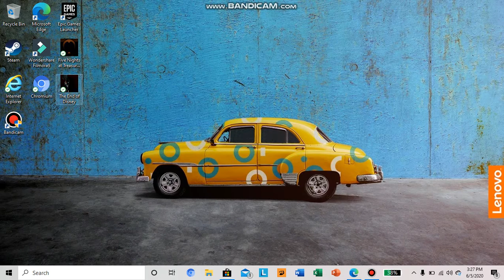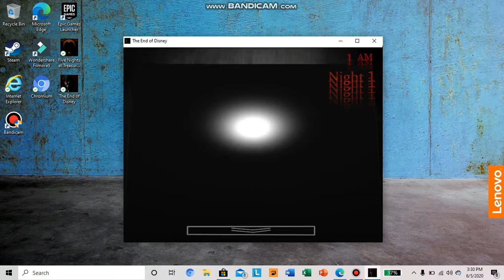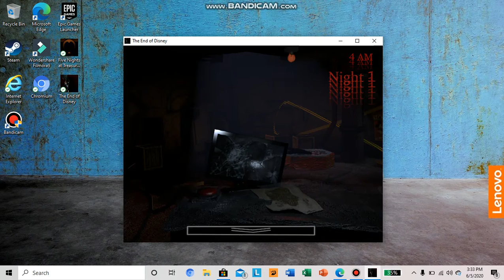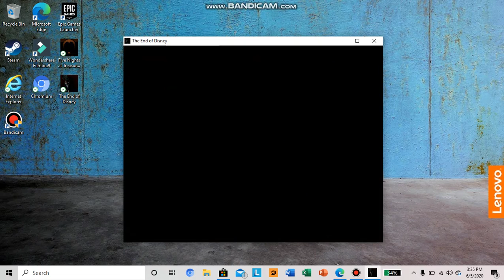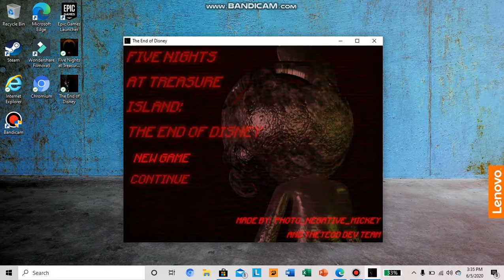I FINALLY POWERED UP ALL OF THE GENERATORS | FNaTI: The End of Disney (PART 1) (again)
ALSO, SHOUT OUT TO THESE COOL GUYS!